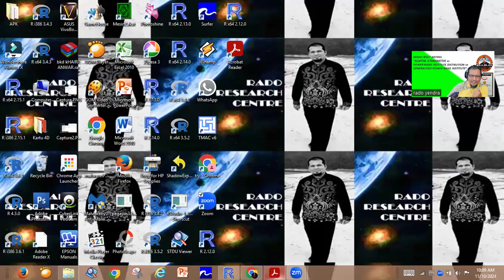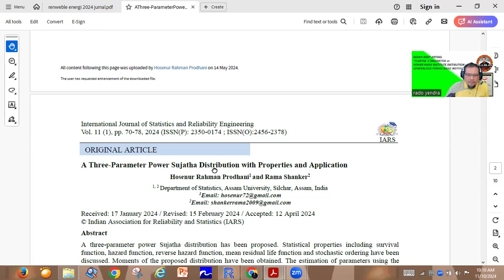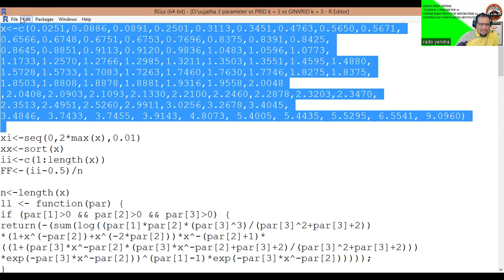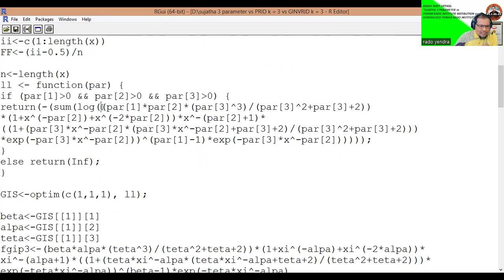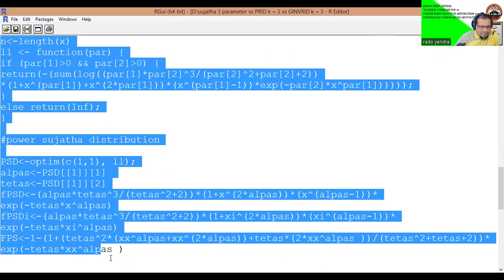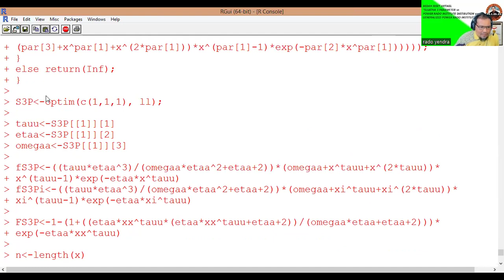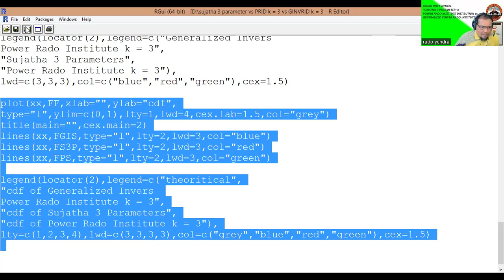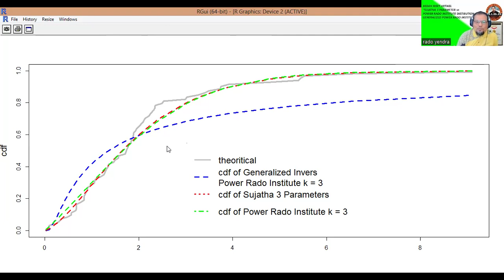BEDAH RISET ARTIKEL, POWER RADO INSTITUTE DISTRIBUTION VS THREE PARAMETERS SUJATHA DISTIBUTION VS GE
PERBANDINGAN MODEL PELUANG SUJATHA 3 PARAMETERS DAN MODEL2 PELUANG KARYA RADO INSTITUTE SEPERTI POWER RADO INSTITUTE DISTRIBUTION DAN GENERALIZED INVERS POWER RADO INSTITUTE AKAN DIKUPAS TUNTAS, TENTU SAJA DILENGKAPI OLEH KODNG PEMOGRAMAN KOMPUTER YANG HANDAL